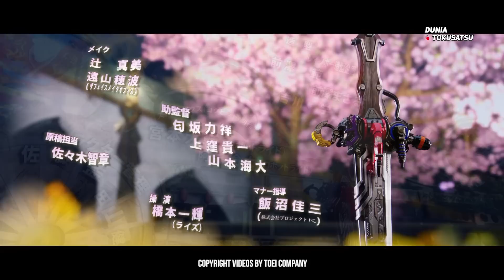SIX RANGER TEMA LABA-LABA? & CERITA HIMENO RAN YANG PENUH KEJUTAN | Ohsama Sentai King-Ohger Eps.3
Dibawa santuy teman-teman! 😁👌